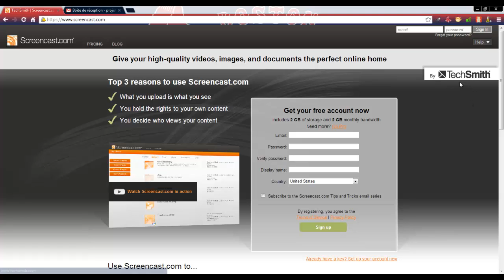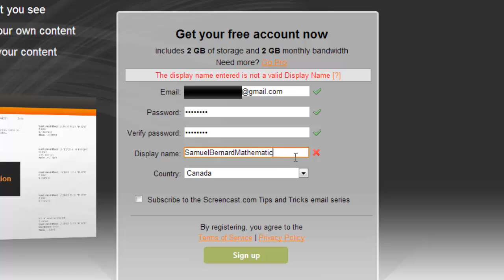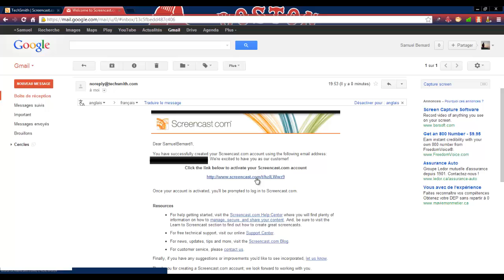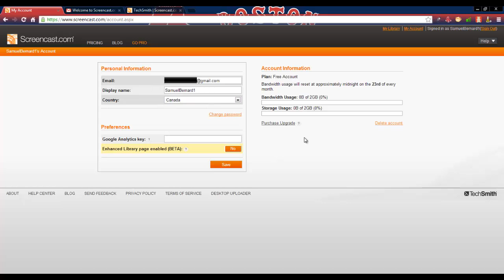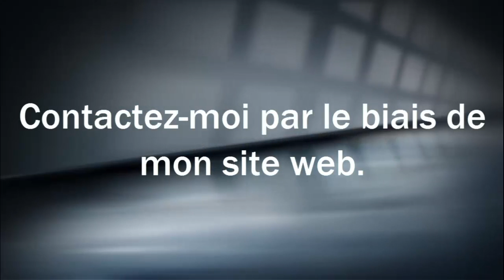Comment créer un compte Screencast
Formation APOP (Association pour les applications pédagogiques de l'ordinateur au postsecondaire)
La classe inversée et la baladodiffusion